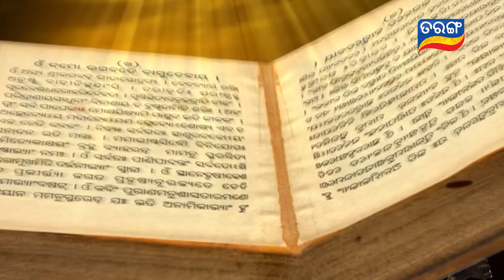HARIBOL | Full Ep 189 | 13th May 2021 | TarangTV